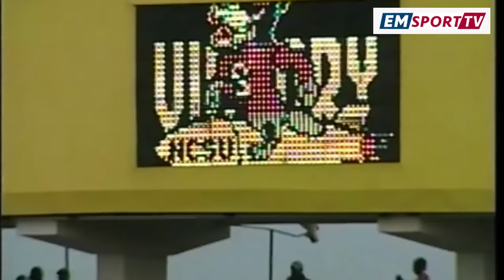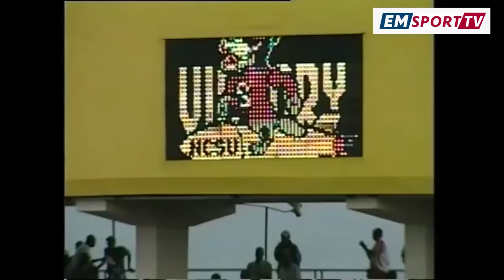URUGENDO RWAMAVUBI MURI CAN 2004/ Jimmy Gatete na bagenzi bashimishije abanyarwanda